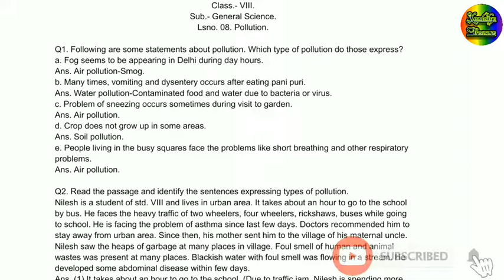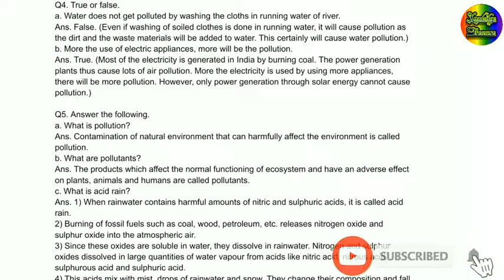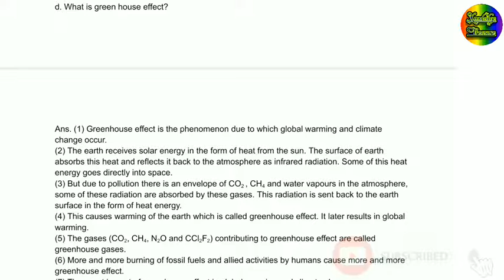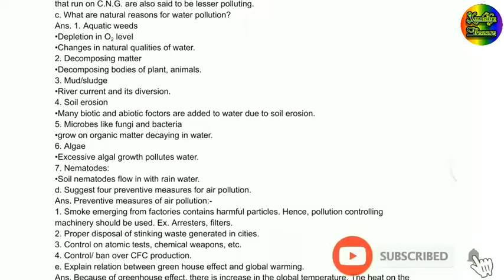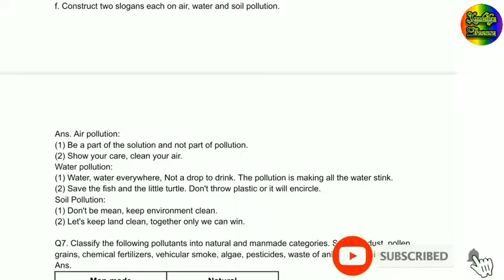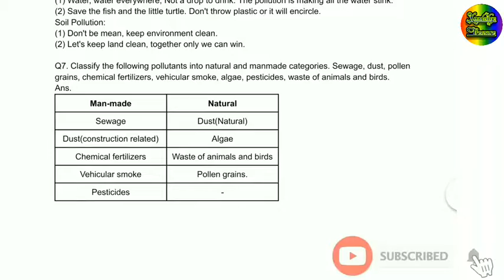Science Class 8 | Ls.8. Pollution | Full Exercise Solutions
For more lecture videos of ls 1 Heredity and evolution and it's whole exercise

For more lecture videos of ls 2 Life processes and Living orgainisms: Part-1 and it's whole exercise